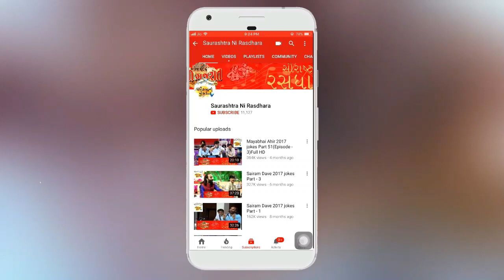Dr. Mahadev Prasad Mehta | Shrimad Bhagwat Katha | Part- 26